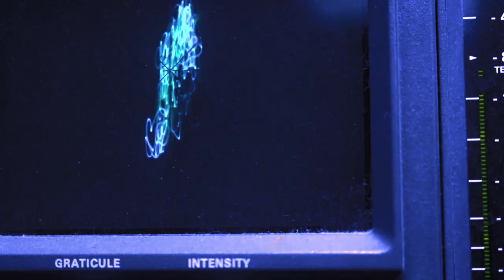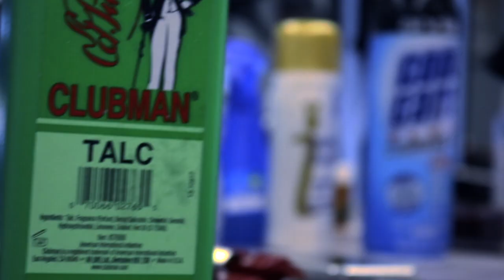Sleeping on me - Mr.Dollarnaire